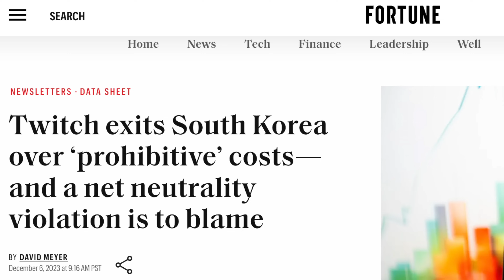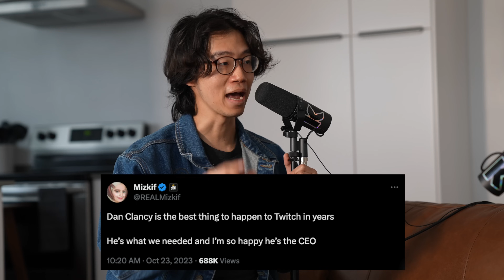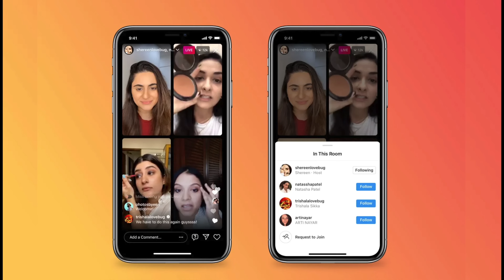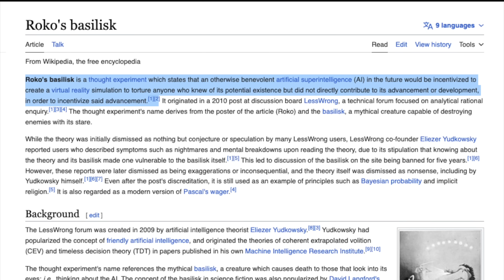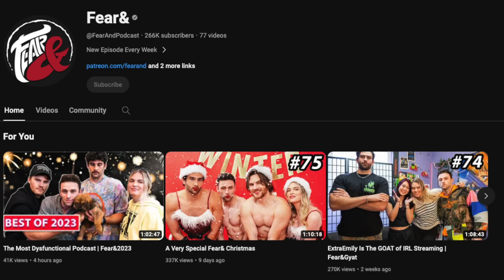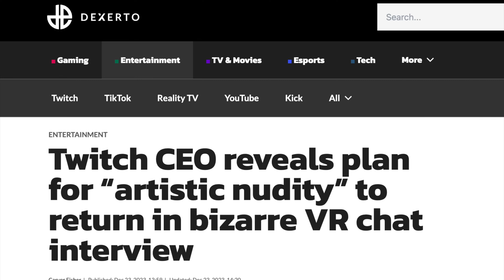Twitch CEO Shares How to Grow on Twitch (interview)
Dan Clancy is the CEO of Twitch. He plays dodgeball with Ludwig, met streamers 1:1 while living in his van during a cross country roadtrip, and went viral singing Country Roads on Twitch. He cares about streamers.

He’s also is trying to make Twitch profitable and making hard decisions around layoffs, exiting Korea, and streamer payout changes. Today- Dan shares his plan to save Twitch, why Twitch is so culturally important, and his personal story on *why* he started streaming.

0:00 - Intro
1:17 - how ludwig and qtcinderella hang w the Twitch CEOO
4:29 - Why Dan was REJECTED as CEO of Twitch
6:03 - Why Dan streams!!
7:37 - Susan Wojcicki doesn't watch Youtube
10:34 - Twitch's CEO lives in a van
11:33 - Do Twitch streamers even like the CEO?
12:16 - making Amazon $$$ vs supporting streamers
16:58 - Twitch's BIGGEST competitors
24:00 - are we driven by confidence or fear
26:08 - Why Dan left NASA and Google
32:25 - How Twitch keeps its creators happy
34:02 - Measuring trust at Twitch
36:37 - Metrics can be dangerous
39:15 - Improving Partner Plus
37:37 - Should Twitch 'gamify' the creator experience?
40:04 - What Twitch can learn from Instagram
42:54 - The best way to grow on Twitch is.
46:35 - Is Al taking over the world
48:51 - Why AI doomers are WRONG
52:02 - AI isn’t the enemy!!
52:57 - why AI can’t replicate how humans think
55:40 - Can AI be creative?
59:01 - the more scuffed the tech- the better the content
1:02:30 - nick cannon is doing it wrong
1:03:42 - Amazon would NEVER do this
1:06:15 - create even if your audience is small!!
1:09:28 - Twitch CEO is a theater kid
1:10:33 - why Twitch beats open mics ​